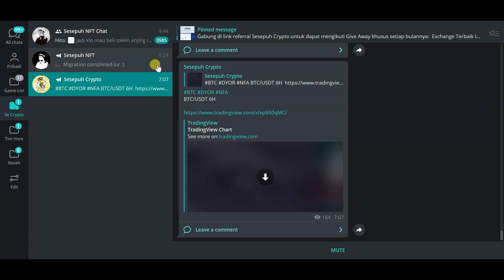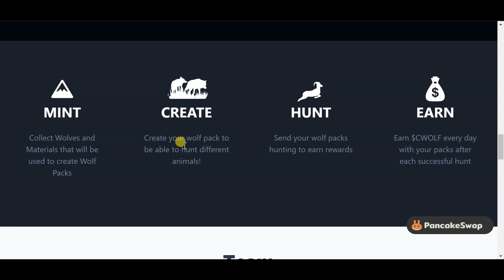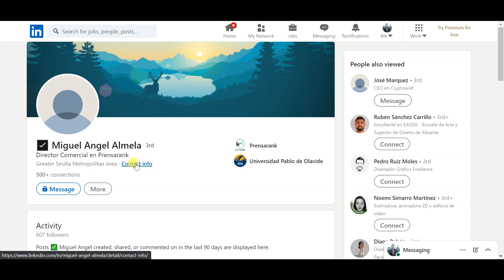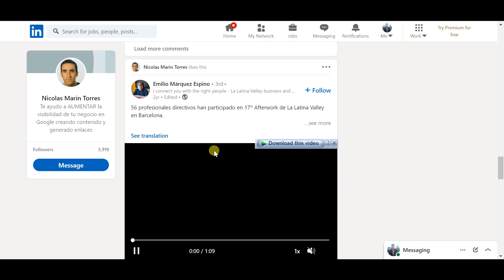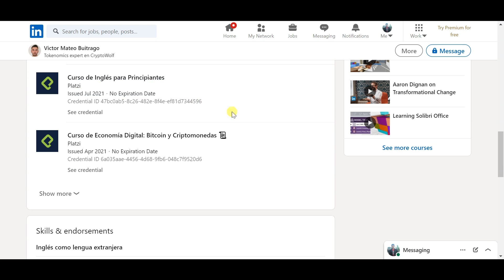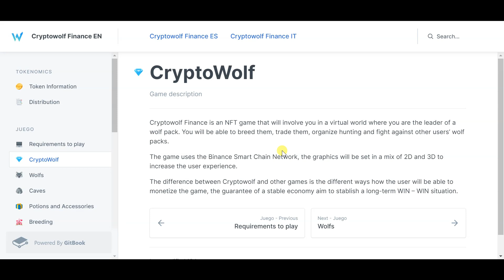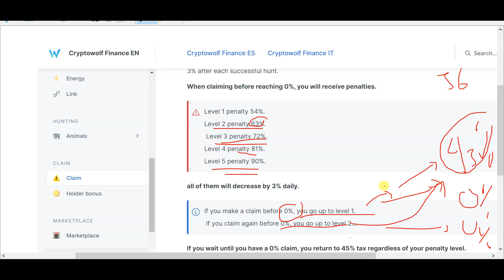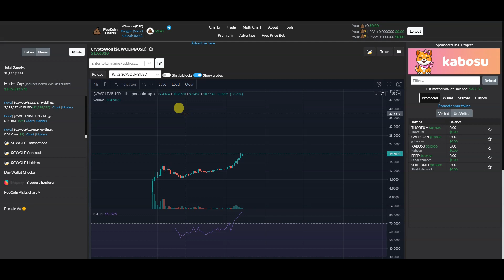CRYPTOWOLF - GAME TERBARU SERIGALA BERBULU IKAN | MASIH INGIN MAIN ??? | SESEPUH NFT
Game NFT cryptowolf adalah game nft terbaru, game cryptowolf menggunakan sistem oracle,
divideo kali ini saya menjelaskan secara singkat game cryptowolf, apakah bagus atau tidak, dan apakah benar game cryptowolf adalah game serigala berbulu ikan? :D
penasaran infonya seperti apa? simak videonya sampai selsai agar tidak gagal paham :)